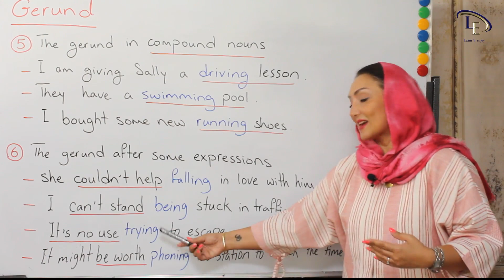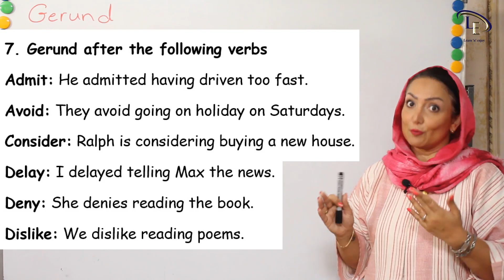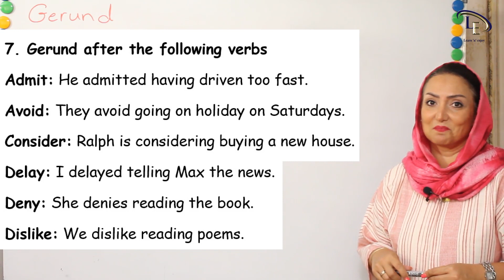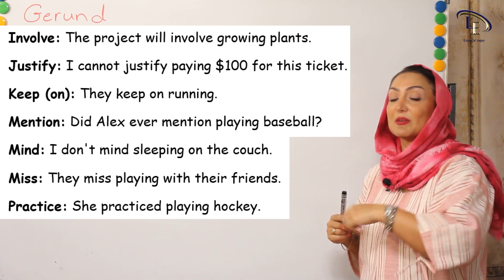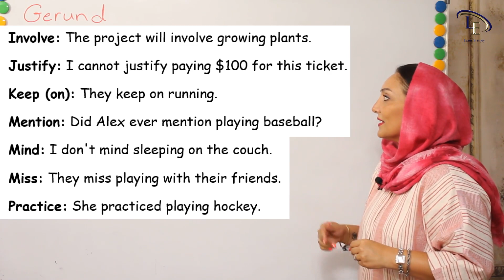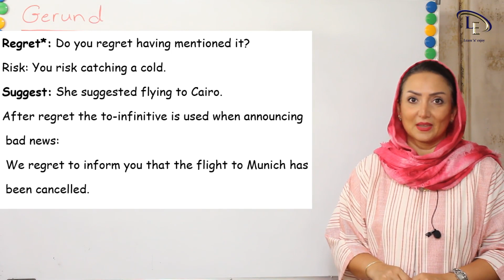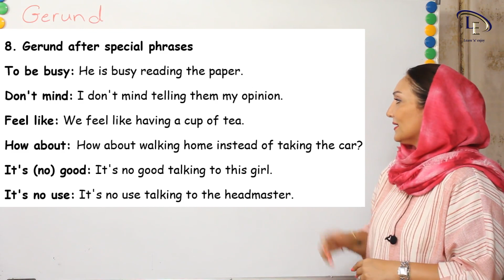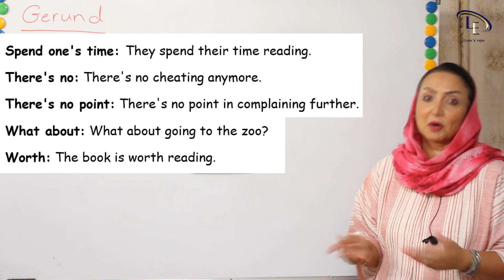درس 54 بخش 2| آموزش زبان انگلیسی B1 |اسم مصدر Gerund 🤯😎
دراین درس موارد زیر مطرح می گردد :
- اسم مصدر چیست
- کاربرد های مختلف اسم مصدر